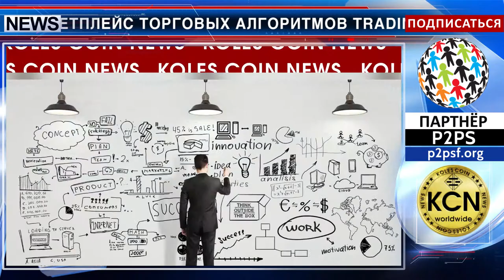Уникальные возможности аукционов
Один из первых проектов Waves, который создан полностью на технологии блокчейн, объявил о переходе на систему маркетплейс торговых алгоритмов Tradingene. Смарт-контракты от платформы Tradingene будут регулировать отношения между разработчиками и инвесторами на протяжении всего инвестиционного периода. Они зафиксируют выбранный покупателем алгоритм, условия его отключения, размер инвестиции и принятую оплату, а также позволят держателям токенов TNG и создателям алгоритмов договариваться о гонорарах и других финансовых сделках в процессе аукциона. Новый проект, который начнет работу в мае, сможет реализовать еще одну уникальную функцию - аукцион торговых алгоритмов.